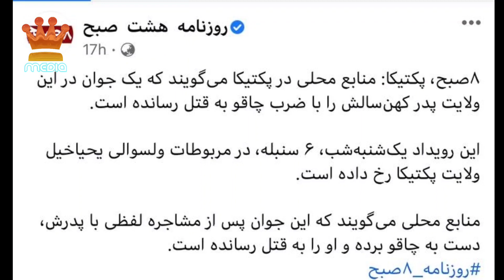خبرتازه پسری در پکتیکا پدر پیر مرد خود را ک-ش-ت | طلوع Tolo news